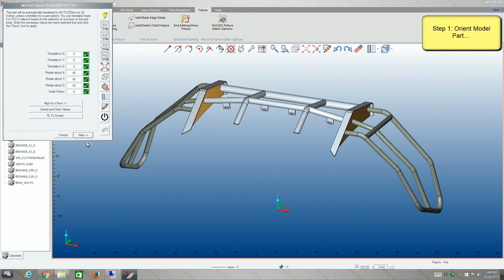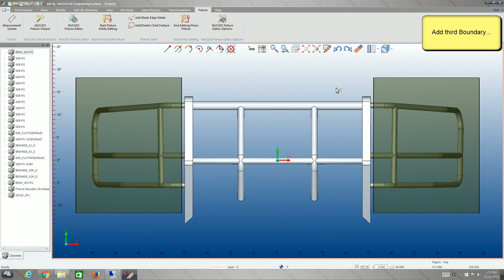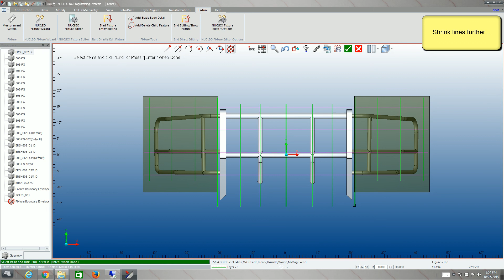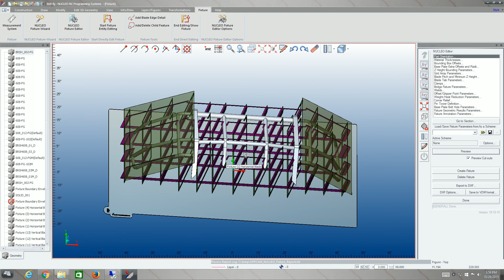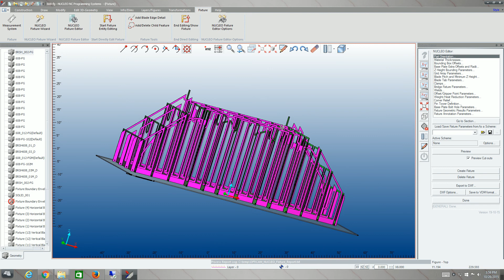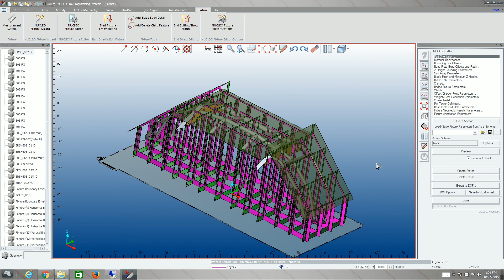NUCLEO Fixture In Action